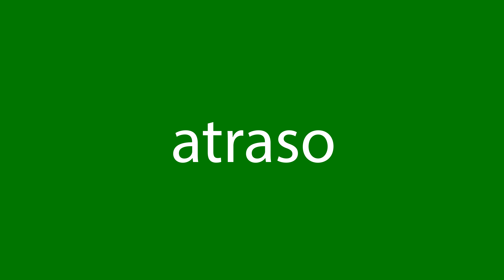Como dizer atraso em inglês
Como se diz corretamente atraso em inglês? Ouça conosco.
Qual é a tradução correta da palavra atraso do português para o inglês? Fale como os americanos. Além disso, como escrever corretamente a palavra delay?

Obrigado!